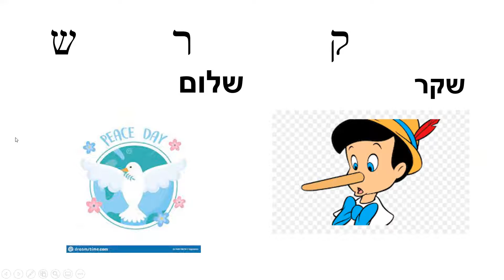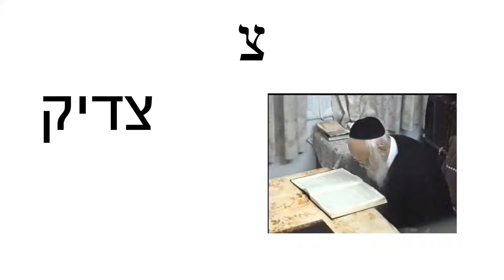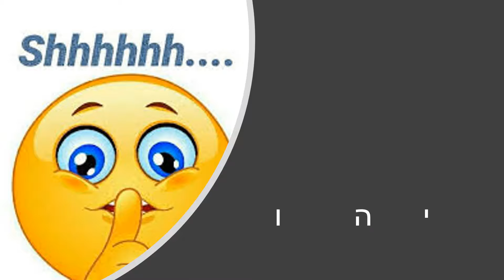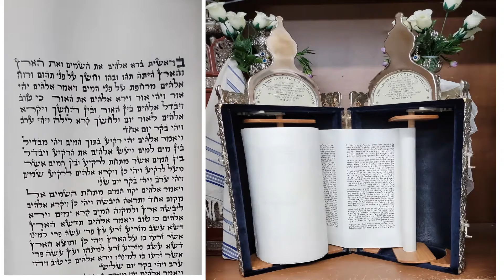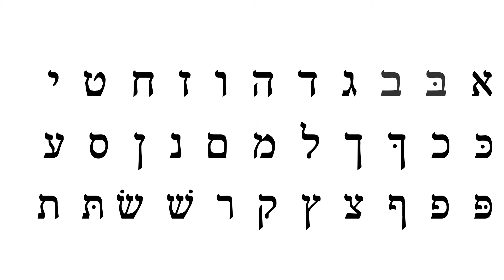Introduction to the Aleph Bet for MDY ECC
The story is based on the introduction to the Zohar before Parashat Beresheet